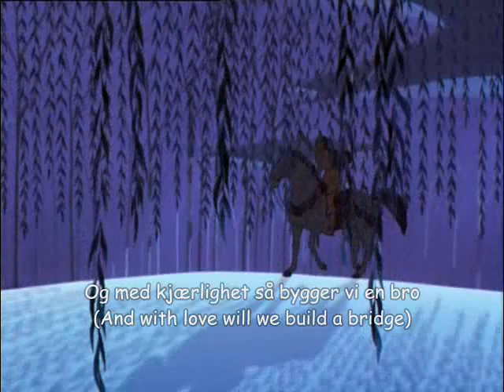Pocahontas II - Between two worlds (Norwegian) S & T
- I love this song! Anita sings so pretty in it! Yeah.. the voice who is supposed to be John Rolfe is a little bit deep at first.. but.. nahh you get used to it after a while.

- Oh, and the timing for the subtitles may be a little bit of someplaces..because Windows Movie Maker was being a total B*€&%! XD

- Oh and the video is really nothing special XD Just something I made in like three minutes XD

For norwegian leaners:

Vocabulaty:
Hjem - Home
Tro - Faith
Tillit - Trust
Natt - Night

Verb:
Å dra - To leave
Jeg drar - I leave
Du drar - You leave
Han/hun/det drar - He/She/It leaves
Vi drar - We leave
Dere drar - You leave
De drar - They leave